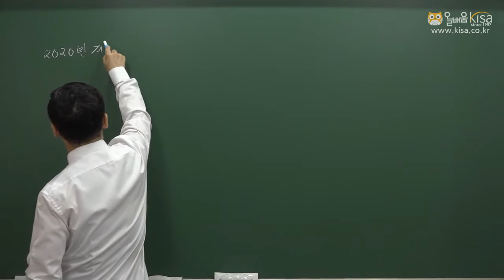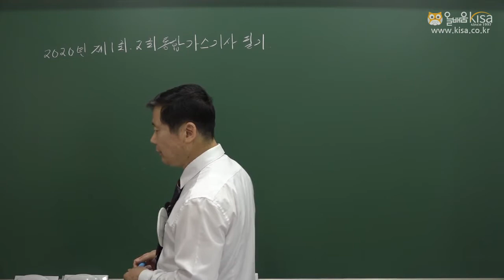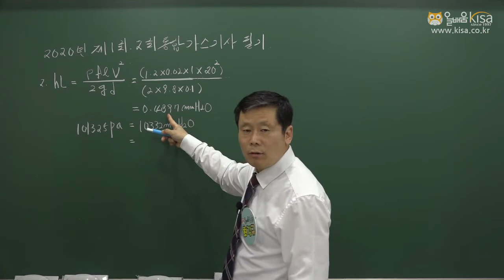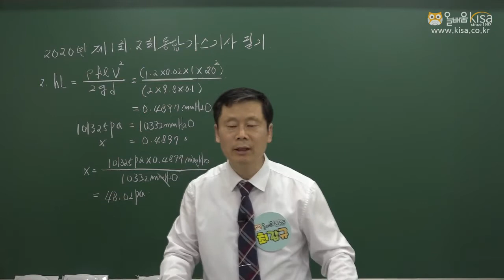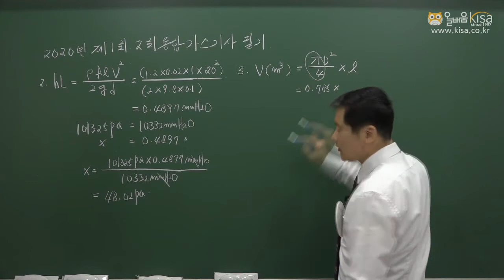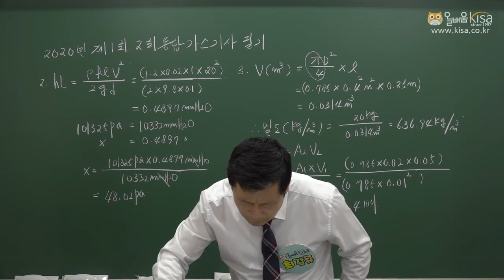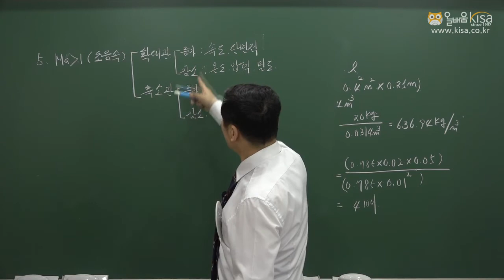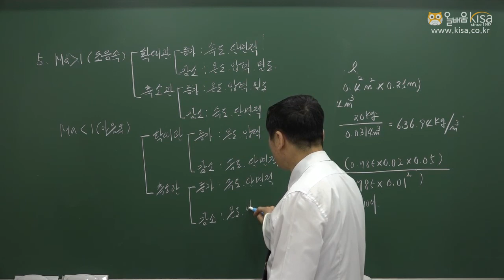[올배움] 가스기사 필기 2020년 1&2회 기출문제 풀이강의 최갑규원장님의 합격대비강의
최갑규원장님의 가스기사 필기 샘플강의입니다.

바로합격 가스기사!!

품질경영기사, 품질경영산업기사, 가스산업기사, 건축기사, 건축산업기사, 건설안전기사, 건설안전산업기사, 식물보호기사, 산림기사, 에너지관리산업기사 등 국가기술자격증 바로합격 강의 수강 문의

* 올배움kisa 가스분야 전임교수 최갑규원장님 프로필
- 온라인교육기관 올배움kisa 가스기사 과정 전임교수
- 온라인교육기관 올배움kisa 가스산업기사 과정 전임교수
- 온라인교육기관 올배움kisa 가스기능사 과정 과정 전임교수
- 온라인교육기관 올배움kisa 가스기능장 과정 전임교수
- 온라인교육기관 올배움kisa 용접산업기사 과정 전임교수
- 온라인교육기관 올배움kisa 용접/특수용접기능사 과정 전임교수
- 온라인교육기관 올배움kisa 용접기능장 과정 전임교수
- 온라인교육기관 올배움kisa 에너지관리산업기사 과정 전임교수
- 온라인교육기관 올배움kisa 에너지관리기능사 과정 전임교수
- 올배움출판 산림(산업)기사 필기, 실기 명품 교재 저자
- 위험물, 가스, 용접, 에너지관리, 소방 강의경력26년
- 인천도시가스 강의
- 한전기공강의
- 현 해양수산연수원 위촉교수
- 현 S용접직업전문학교 학교장
- 가스기능장, 위험물기능장, 에너지관리기능장, 소방설비기사 등 다수 자격증 보유

최갑규원장님의 명품강의로 가스기사 바로합격을 기원합니다.